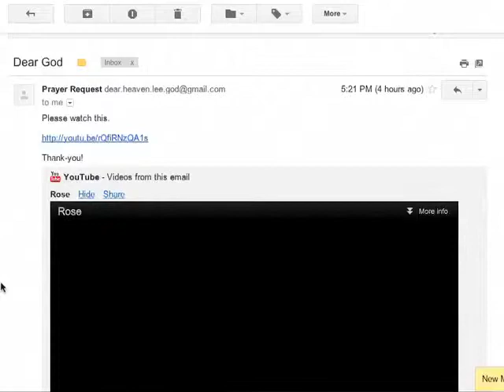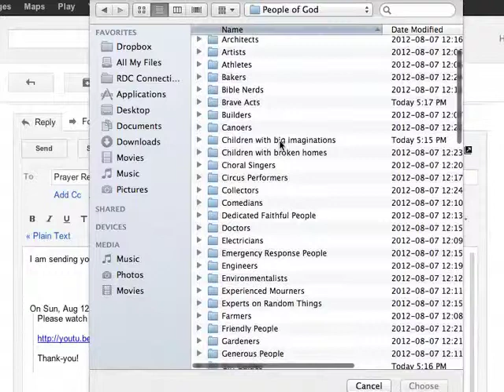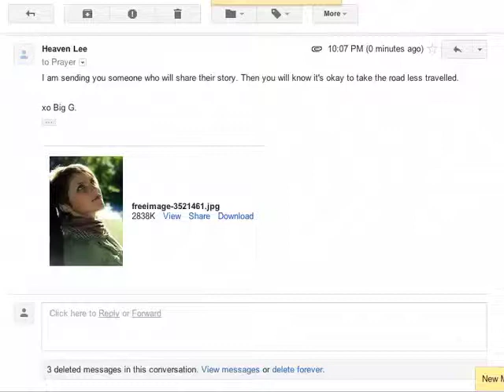Dear God (Rose)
From the clay2012 gathering in Saskatoon, Saskatchewan